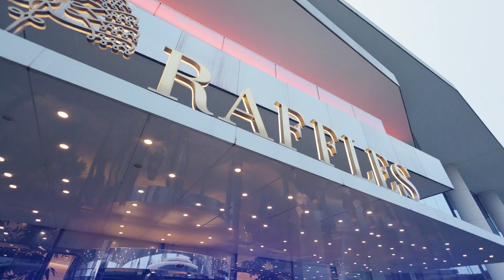m&i Europe Spring, Istanbul 2023 | Meetings, networking and more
m&i Europe Spring, Istanbul 2023 might be over but we’re still not over it 😍

Want to be part of our next Forum?